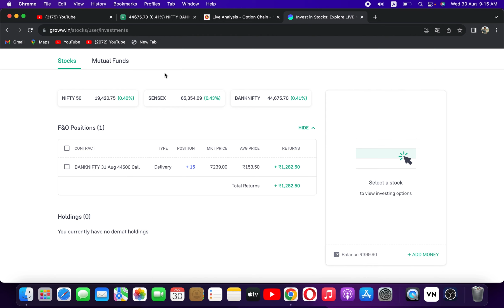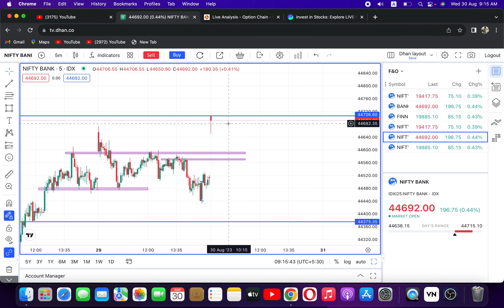Jackport BTST Strategy | 120% profit btst options trading strategy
120% Gap up BTST profit | btst options trading strategy | btst for today

Topic cover :-
btst strategy
btst trading strategy
btst live
btst
btst trade
btst trading
btst trading strategy hindi
btst stock selection
best btst trading strategy
btst trade kaise le
btst options trading strategy
btst trade kya hota hai
btst stbt
btst stocks for today
btst style
btst groww
how to do btst in zerodha
btst trades
btst stocks
btst stocks for tomorrow
how to do btst
banknifty btst
btst indicator
btst in zerodha
how to take btst
nifty btst
Gap Up & Gap Down Trading in Stock Market
Option Trading Price Action
gap up or gap down option trading
gap up & gap down trading strategy
gap up and gap down strategy intraday
gap up and gap down strategy
gap trading strategy
how to trade gap up and gap down
intraday gap trading technique
option trading,gap trading
gap up and gap down intraday trading strategy in hindi
gap up & gap down
gap up & gap down trading
gap up trading strategy
gap up and gap down bank nifty strategy
price action trading strategies
gap up strategy,gap trading options
pahili bar option trading kaise kare
basic of option trading
intraday trading kaise kare
call or put option kaise kharidne
options trading
options trading strategies trading
stock market